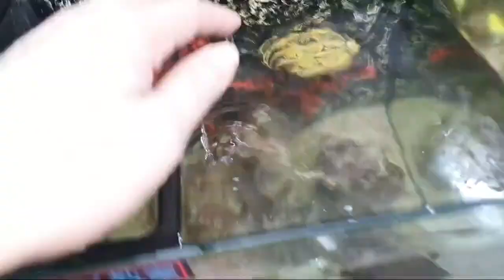魚是怎麼跑到這裡 How did the fish get inside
白同學水族動物以輕鬆生活化拍攝直播紀錄為主，歡迎您訂閱收看3Q